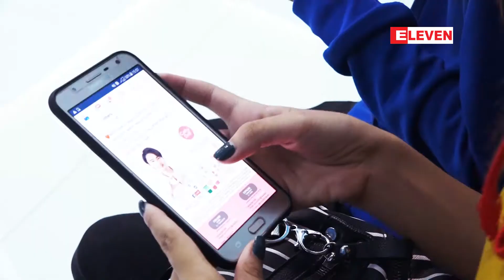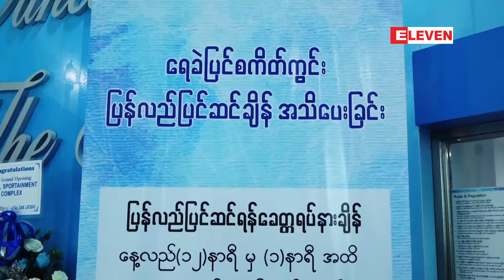Let’s Move ( ရုပ္သံအစီအစဥ္ )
-ေပ်ာ္စရာေကာင္းေအာင္ Ice Skate စီးၾကရေအာင္

■ ျငိမ္ျငိမ္မေနခ်င္တဲ႔ ပရိသတ္ေတြအတြက္ Let’s Move အစီအစဥ္ေလးကေန ျမန္မာနုိင္ငံမွာပထမဆုံးဖြင္႔လွစ္ထားတဲ႔ Royal Sportainment Complex က Ice Skate စီးတဲ႔ အေၾကာင္းေလးကိုတင္ဆက္ေပးထားပါတယ္ ။